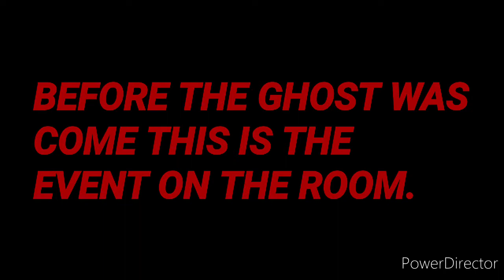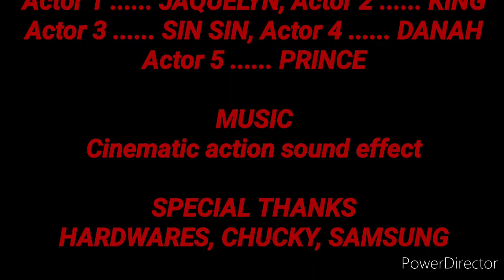ANG MULTO SA ILALIM NG BAHAY | RAYOT VLOGS PART 2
Hi mga ka rayots! Thank you sa mga nanood ng vlog 3 eto na po yung part 2 ng ang multo sa ilalim ng bahay panoorin nyo na hanggang dulo.thank you.